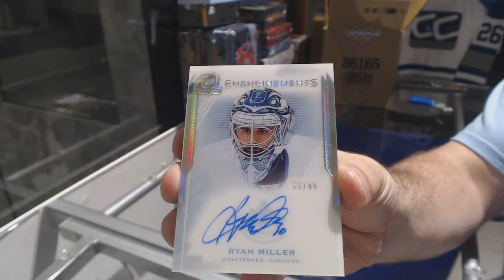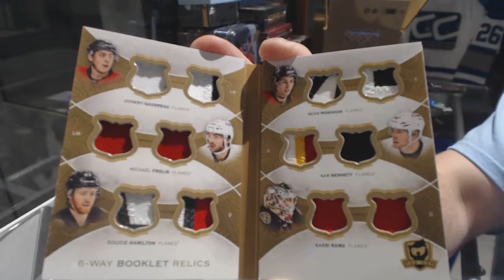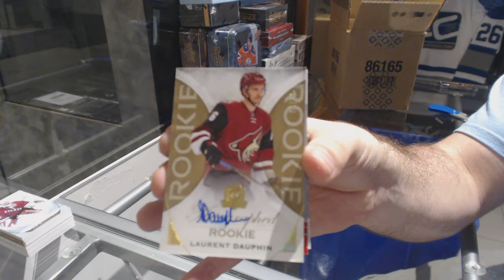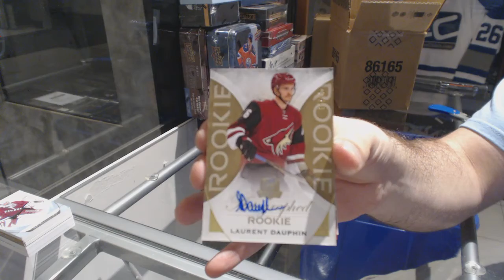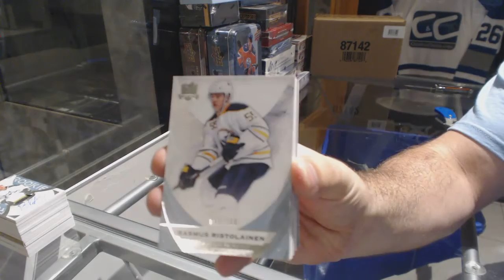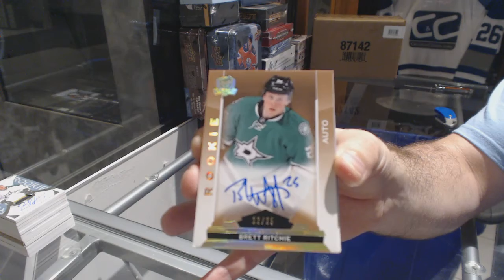15-16 Upper Deck The Cup Hockey 3 Tin Case Break - C&C 7917